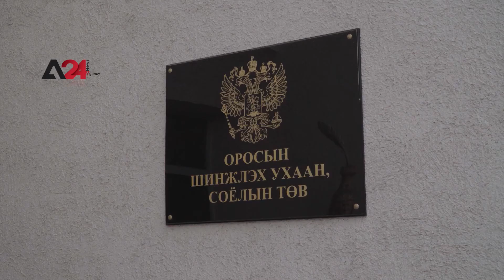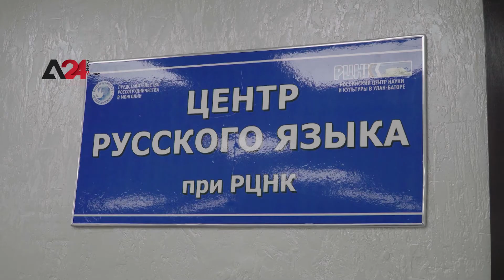Mongolia - On his birth anniversary, Dostoevsky's "Punishment" to turn into post-drama play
The 200th anniversary of the birth of the great writer Fyodor Mikhailovich Dostoevsky is being celebrated around the world this year by the decree of the President of the Russian Federation. The staff of the Russian Center for Culture and Science in Ulaanbaatar and the newly established "Orfey" theater worked all year to bring the play “Punishment” to the audience as a post-drama. M.Batbold, who is directing the novel “Punishment” as a psychological drama, is a psychiatrist and a director. It remains to be seen how the director's medical profession influenced the production of "Punishment" as a theatrical play, which deals with more complex psychological issues.

Ф.М.Достоевскийн мэндэлсний ойгоор “Гэм зэм” романыг постдрамын жүжиг болгон тавина

Суут зохиолч Фёдор Михайлович Достоевкийгийн мэндэлсний 200 жилийн ойг  ОХУ-ын Ерөнхийлөгчийн зарилгаар 2021 онд дэлхий даяар тэмдэглэн өнгөрүүлж байгаа. Тэгвэл суут зохиолчийн ойг Улаанбаатар хот дах Оросын соёл, шинжлэх ухааны төв, шинэхэн байгуулагдсан Орфей театрын хамт олон “Гэм зэм” зохиолыг пост драмын жүжиг болгон үзэгчдэд хүргэхээр бүтэн жилийн турш ажилласан. “Гэм зэм” романыг сэтгэл зүйн постдрамын жүжиг болгон тавьж буй найруулагч М.Батболд нь найруулагчаас гадна сэтгэцийн эмч мэргэжилтэй юм байна. Сэтгэл зүйн нарийн төвөгтэй асуудлуудыг илүү  ихээр гардаг "Гэм зэм" зохиолыг театрын жүжиг болгон тавихад найруулагчийн эмчийн мэргэжил нь хэрхэн нөлөөлсөн болохыг харах л үлдлээ.

منغوليا – في ذكرى ميلاده.. رواية دوستويفسكي "الجريمة والعقاب" تتحول لمسرحية

يُحتفلُ هذا العام بالذكرى المئوية الثانية لميلاد الكاتب العظيم فيودور ميخائيلوفيتش دوستويفسكي في جميع أنحاء العالم، بموجب مرسوم صادر عن رئيس الاتحاد الروسي، وقد  عمل موظفو المركز الروسي للثقافة والعلوم في أولان باتور ومسرح "أورفي" الذي  أنشئ حديثًا طوال العام على التحضير لتقديم مسرحية "العقوبة" للجمهور، باعتبارها مسرحية درامية. وحرصر مخرجُ المسرحية باتبولد ، على تقديمها كدراما نفسية فهو طبيب نفسي، إضافة إلى كونه المخرج.  ومما لا شك فيه أن المسرحية ستكشف إلى أي درجة أثر الاختصاص الطبي للمخرج على تقديمه مسرحية "العقوبة" بتركيزها على قضايا نفسية أكثر تعقيدًا.